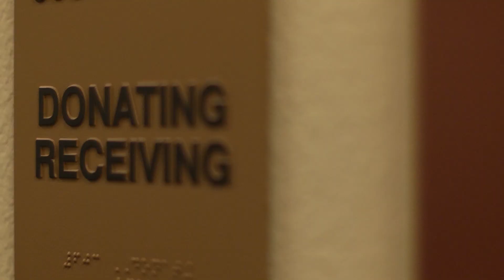"It Happens at STN" HSC Leader Profile on Amy Schwabenlender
To access the full collection of blogs and video segments available on STN: